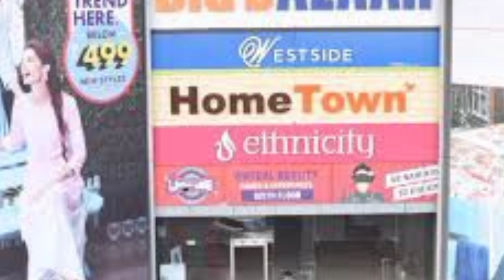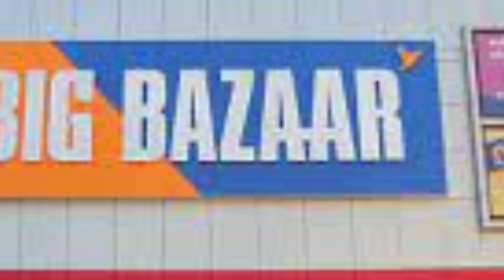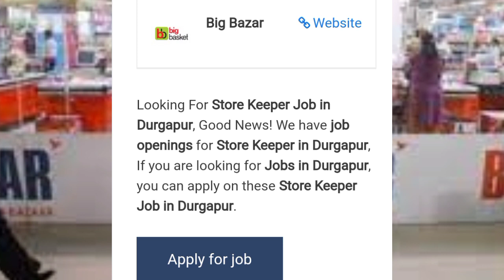free job big bazar //store keepar //big bazar job vacancy